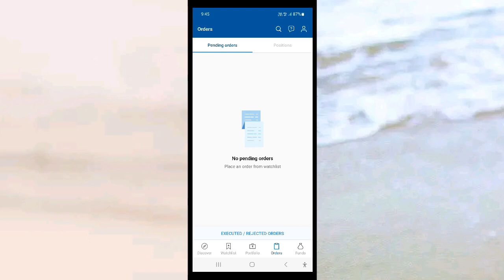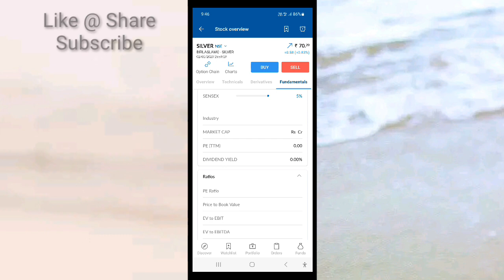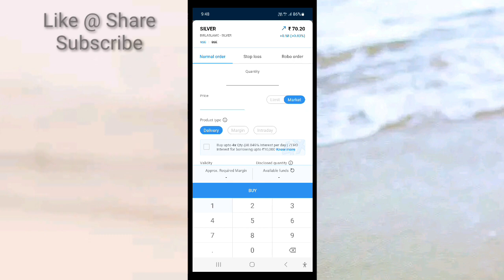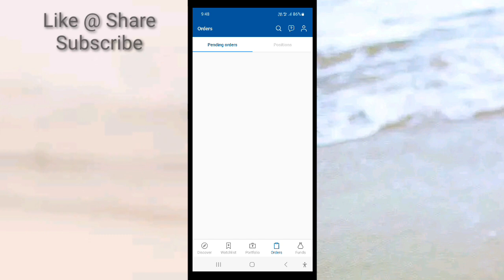Angelone Silver Trading | Silver Trading Share Market | Angelone Silver Trading kase kare ? MSM